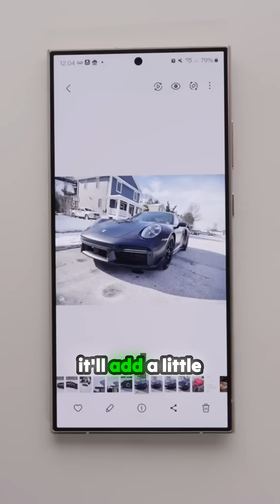Transform Your Photos with Samsung’s Magic Editor!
Discover the incredible potential of Samsung's Magic Editor, where creativity meets technology! Learn how to effortlessly move subjects around in your photos while seamlessly filling in backgrounds with stunning results. No more unwanted photo bombers or distracting elements! Enjoy the freedom to tilt your photos without the hassle of cropping, thanks to the editor's generative fill feature that expands your image, keeping the essential details intact. Perfect for uploading any image, not just your own captures, this tool will change the way you approach photo editing. And for the fun touch, it even leaves a little watermark on AI-altered images! Dive into this must-see tutorial and unlock a new realm of photographic possibilities.